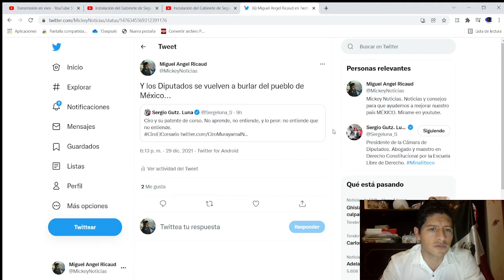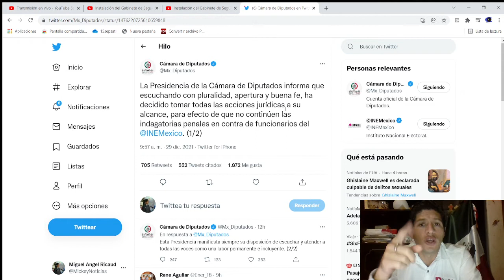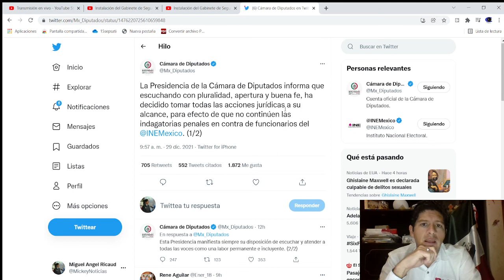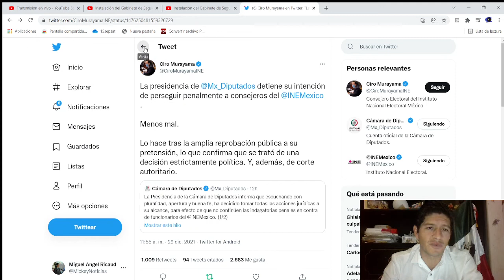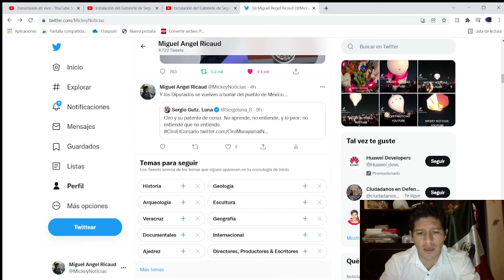PRESIDENTE DE DIPUTADOS EVITA QUE CONTINUEN LAS INDAGATORIAS PENALES CONTRA DE FUNCIONARIOS DEL INE